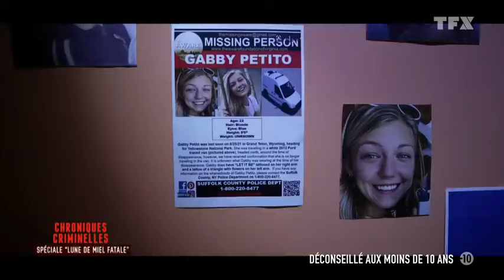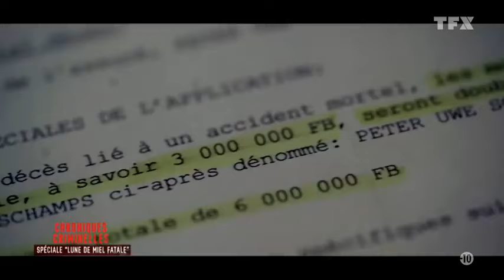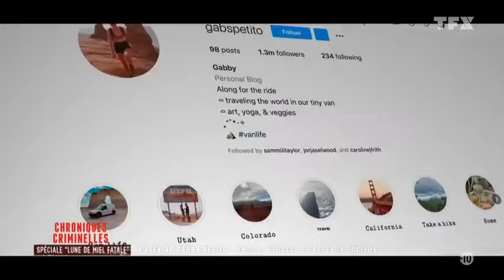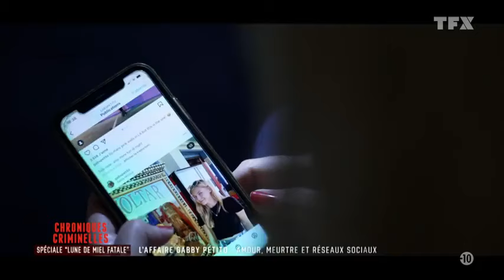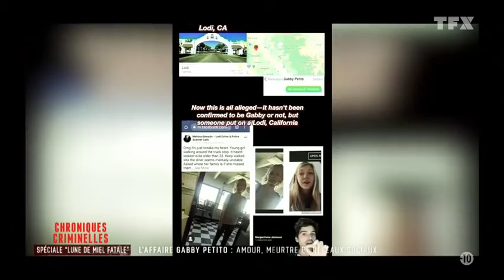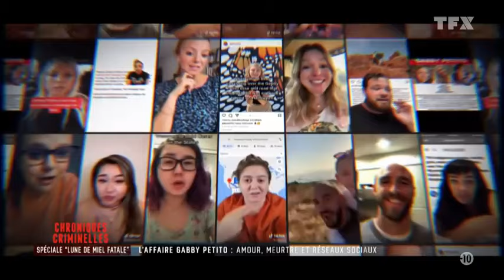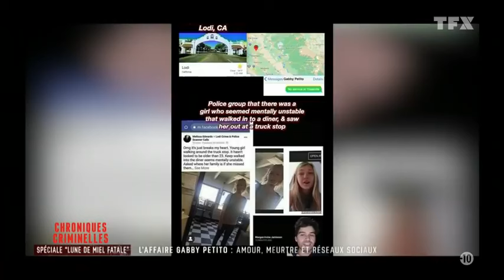Chroniques criminelles - Affaire Gabby Petito | Amour, meurtre et réseaux sociaux